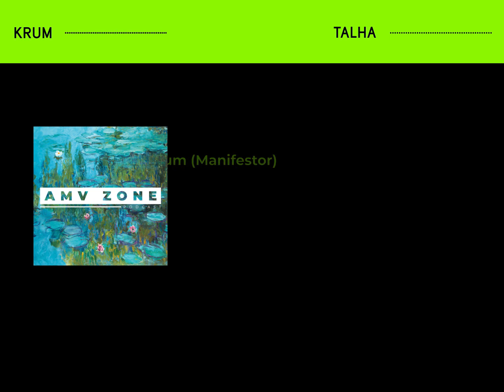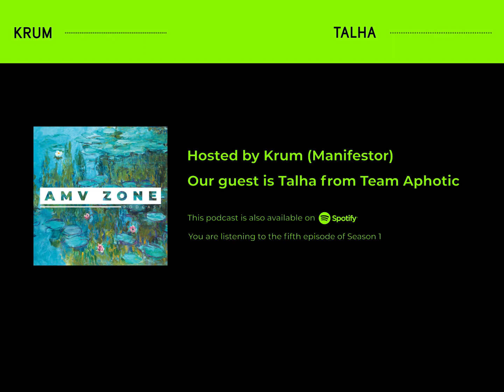amv zone podcast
Welcome to this new episode of the AMV Zone Podcast!
Team Aphotic main man gets exposed on the spot.

In this episode, we invited Aphotic's team leader to be a guest on our platform with the assistance of Krum as our host.